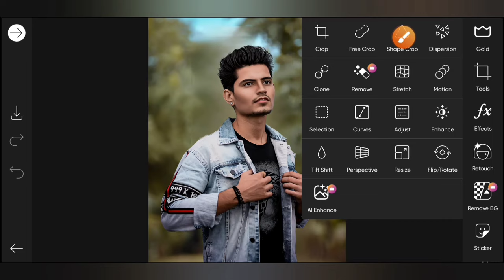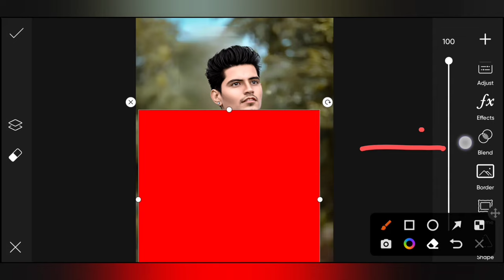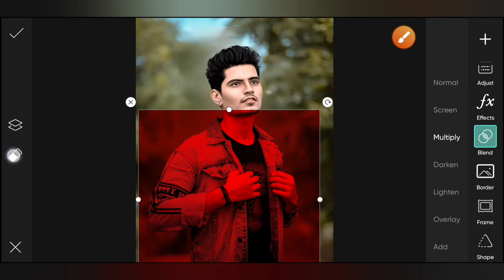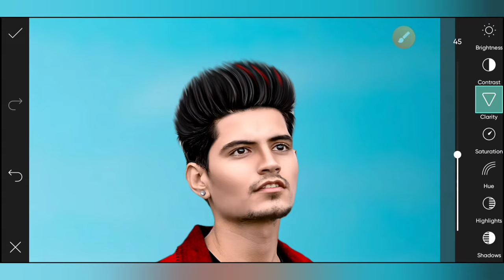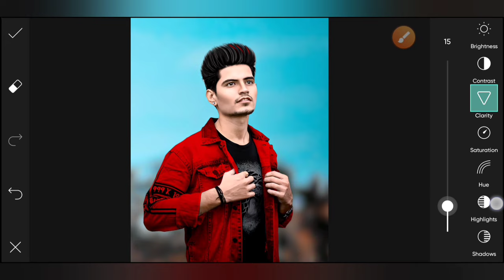PicsArt photo editing kaise kare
1. Photo editing PicsArt
2. PicsArt Tutorial
3. PicsArt photo editing
4. Lightroom photo editing
5. Autodesk photo editing
6. Snapseed photo editing
7. Editing Tutorial
8. Photo editing
9. photo editing
10. snapseed photo editing
11. editing
12. snapseed editing
13. picsart photo editing
14. skin smooth photo editing
15. photo editing app
16. photo editing apps
17. best photo editing
18. lightroom photo editing
19. photo
20. photo edit
21. new photo editing
22. picsart editing
23. online photo editing
24. photo editing online
25. oil pant photo editing
26. top photo editing apps
27. photo editing tutorial
28. oil paint photo editing
29. trending photo editing
30. photo editing snapseed